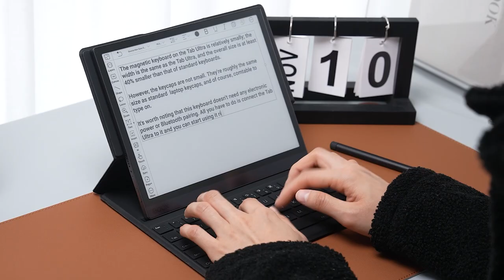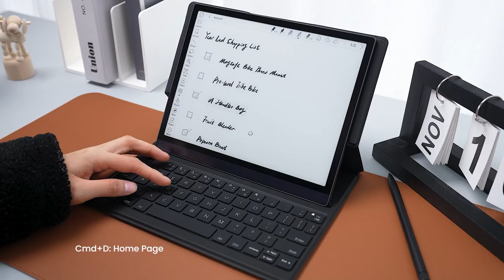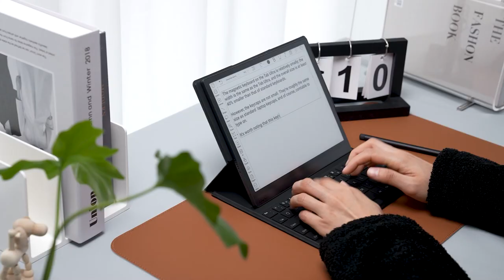How Does It Feel to Type on the Tab Ultra's Magnetic Keyboard?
The magnetic keyboard of the Tab Ultra has gotten a lot of attention, and many users want to know more about it. So, in this video, we'll go over how to use this keyboard and what shortcuts it provides. Let's take a look now.

【Get Tab Ultra & Magnetic Keyboard】
BOOX Global Store:

00:00 Opener
00:20 Introduction of the keyboard
00:56 Keyboard shortcuts
02:06 Made for 2-in-1 experience